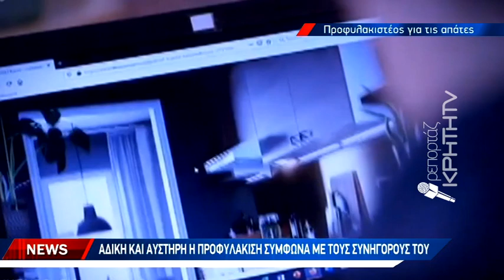Στη φυλακή ο Πακιστανός για τις ηλεκτρονικές απάτες